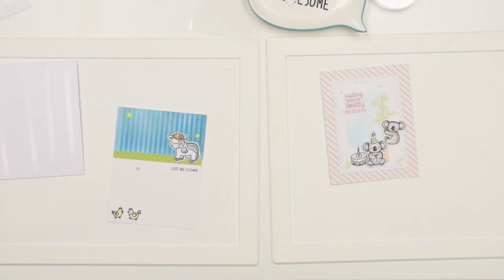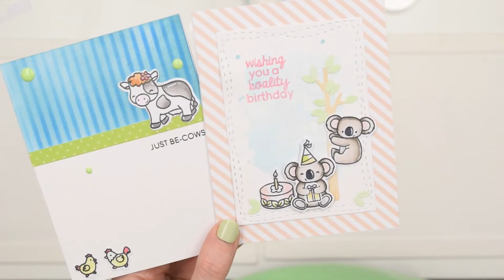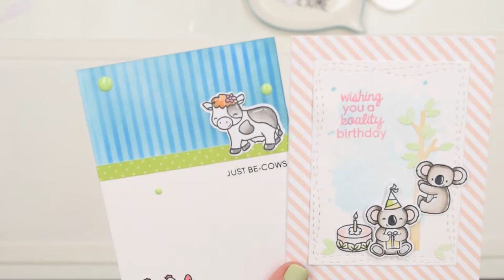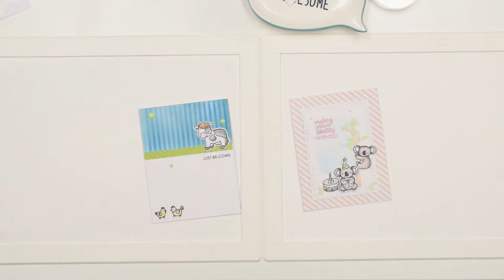LIVE from Heffy HQ - ink smooching with koalas and CAS cows - CARDMAKING birthday cards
Join the crafty girls from Heffy HQ as they create some cards and have oodles of paper craft fun along the way. If you have any questions or comments please pop them in the chat or if you're hanging out watching the replay leave them in the comments section for us to get back to! Happy crafting!

NOTE -This is a recording of a live stream- therefore throughout this video, Lesley & Morgan are interacting with the viewers of this live stream.